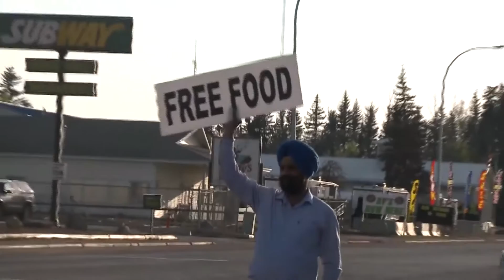Canadians come to aid of fellow countrymen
CCTV America traveled to Alberta, Canada and spoke to Canadians who were delivering supplies and food to those impacted by the wildfire.